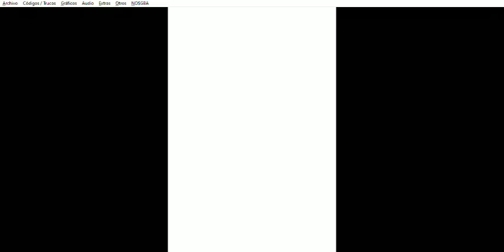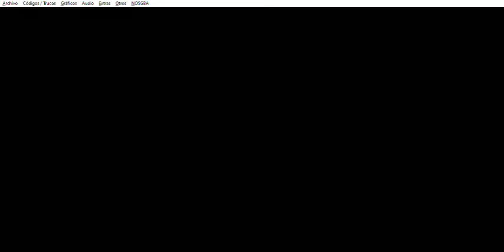Drone Tactics (No Badlands/Hard Mode) - Bonus Stage: Secret Storehouse ​​- Parte 10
Drone Tactics (No Badlands/Hard Mode) (NDS) - Bonus Stage: Secret Storehouse - Parte 10
Este capítulo abarca a la décima parte del capítulo Bonus